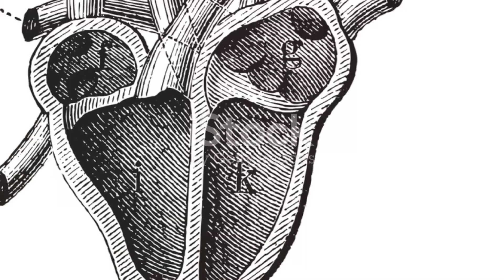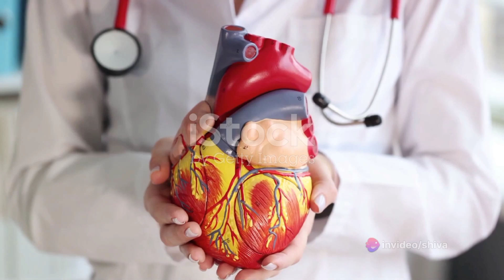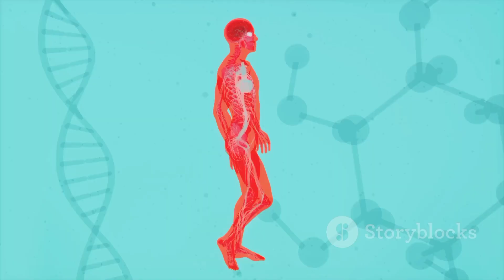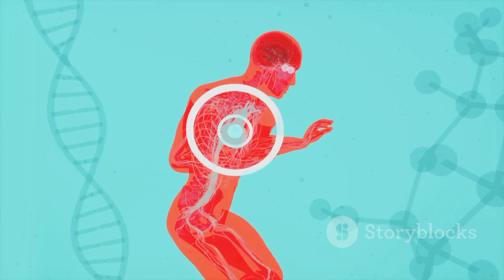Artificial Human heart ?